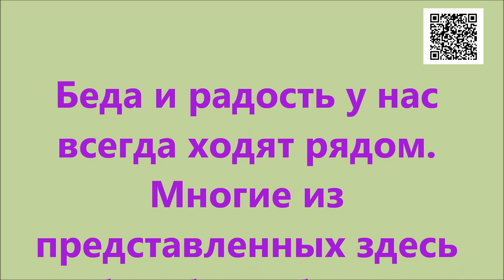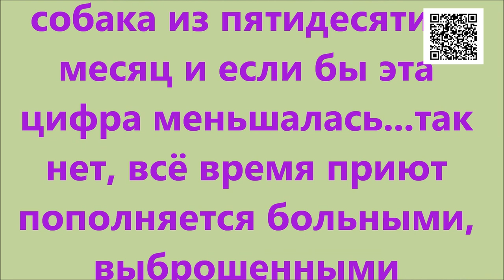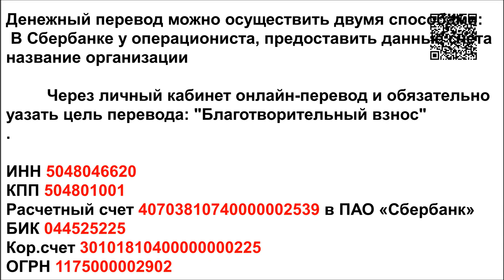Счастливые собаки/happy dogs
Наши счастливчики! Самые счастливые собаки - это домашние собаки! Спасибо что вы с нами! Спасибо за любовь и внимание к нашим бездомышам!!!

Голодные телефоны:
Билайн: 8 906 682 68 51
Билайн: 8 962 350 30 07
Теле2:  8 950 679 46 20

Банковские Карты:
Сбербанк: 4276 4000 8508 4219
Alfabank: 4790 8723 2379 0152
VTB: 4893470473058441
SberBank Visa Classic: 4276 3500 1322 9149

Our bank cards:
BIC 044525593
Получатель платежа: Valentina Silich

Visa Classic:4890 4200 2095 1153
The beneficiary of payment: Valeriia Utkina
Получатель платежа: Valeriia Utkina